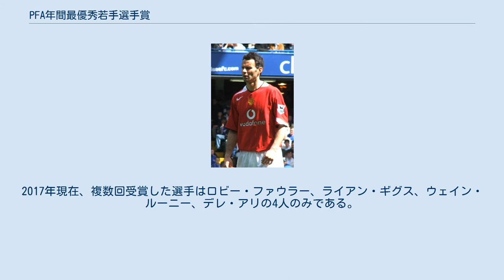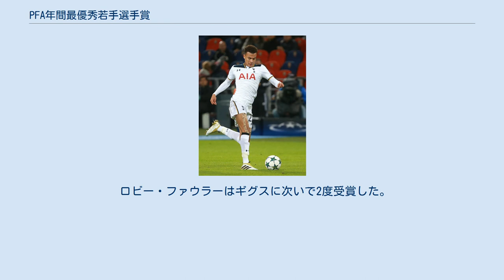PFA年間最優秀若手選手賞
ベルギー人初の受賞者エデン・アザール。
 PFA年間最優秀若手選手賞 (英: The Professional Footballers' Association Young Player of the Year)は、イングランド国内で23歳以下 (シーズン開幕時に23歳以下であれば良い)の選手を対象に、そのシーズン最も活躍した選手に与えられる賞である。
1973-74シーズンから実施されており、プロフェッショナル・フットボーラーズ・アソシエーション (PFA)のメンバーによる投票によって選出される。
 イングランドの全カテゴリーでプレーする選手を対象にしているが、これまでの受賞選手は全てトップリーグでプレーしていた選手である。
2017年現在、複数回受賞した選手はロビー・ファウラー、ライアン・ギグス、ウェイン・ルーニー、デレ・アリの4人のみである。
イギリス国外の選手がこれまで受賞したのは6回だけであり、PFA年間最優秀選手賞の20回に比べ少ない数となっている。
受賞回数やPFA年間最優秀選手賞等の賞を受賞したものは対象外といったような制限はない。
 4月にノミネート選手が発表され、PFAの他の賞の受賞者と共に、後日ロンドンで表彰される。
 これまで48回行われており、44名の選手が受賞している。
 初めて2度受賞したライアン・ギグス。
 ロビー・ファウラーはギグスに次いで2度受賞した。
 3人目の2度の受賞者となったウェイン・ルーニー。
 4人目の2度の受賞者となったデレ・アリ。